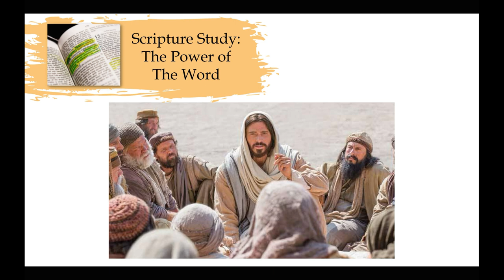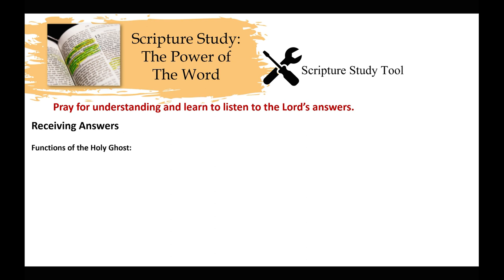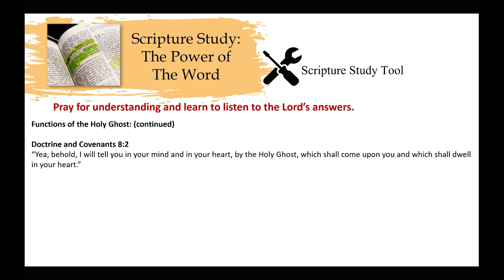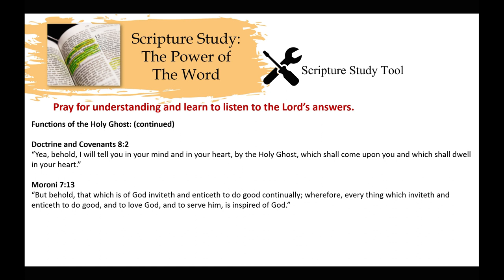Power of the Word: pray for understanding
This short video provides a scripture study tool - praying for understanding and receiving answers.